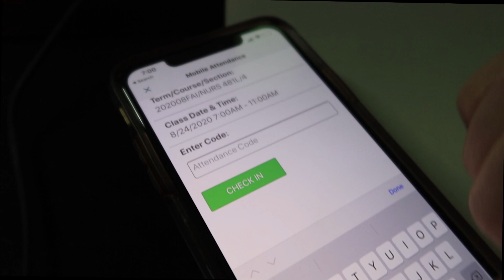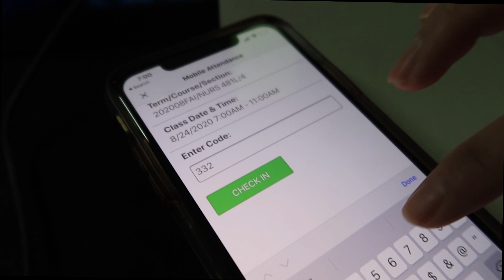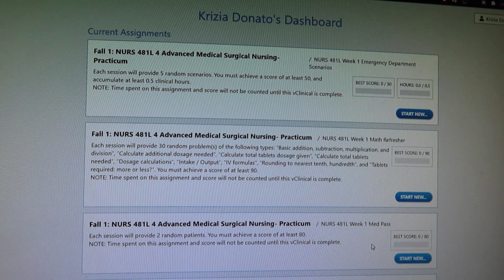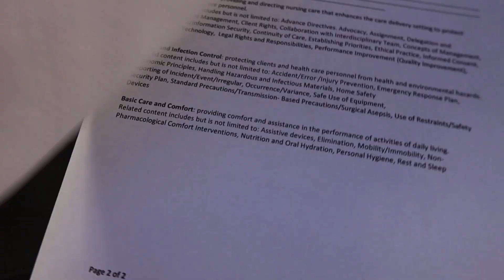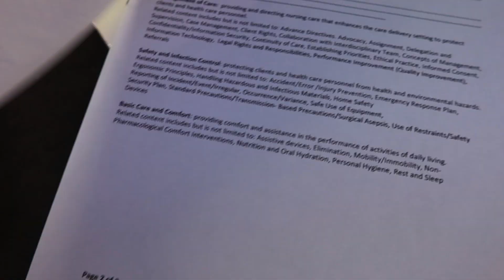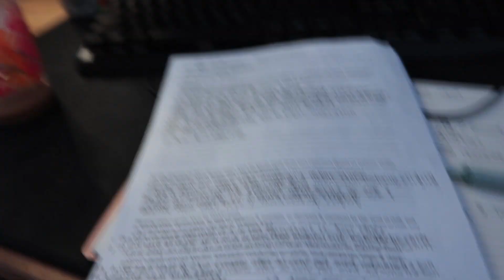VLOG NURSING STUDENT | Critical Care Term, I QUIT my job, started a business.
This video is a mix of a vlog and update on my life! I recorded my first week of Critical Term and later on during Week 8 talk about what I've learned this term and what to expect.

I also talk about an update on my life!

I hope you guys find this video helpful on your journey to success!!

First and foremost, what I say and what my views are, are in no way related to the views of West Coast University. I am just sharing my journey as a West Coast University student and what to expect as a nursing student. What I share and talk about has occurred during my term and you should not rely on my schedule to plan your own schedule (it may be very similar).

With all that being said, I currently attend West Coast University and am in the Accelerated Bachelor’s of Nursing Program. My expected graduation date is January 2021.

I am a full time nursing student who works per diem as a patient care assistant and loves to go to the gym and lift! I try my best to balance everything out, but find myself struggling with this. I share my journey as a nursing student mostly on instagram @kriziaann__